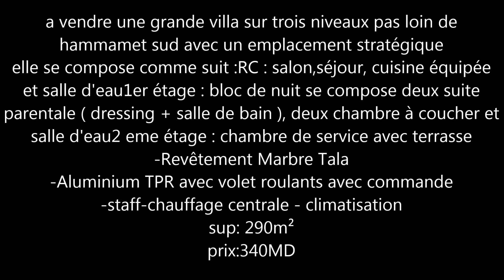une grande villa à vendre à Hammamet Barraket essahel (Agenc GHALLEB)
a vendre une grande villa sur trois niveaux pas loin de hammamet sud avec un emplacement stratégique
elle se compose comme suit :
RC : salon,séjour, cuisine équipée et salle d'eau
1er étage : bloc de nuit se compose deux suite parentale ( dressing + salle de bain ), deux chambre à coucher et salle d'eau
2 eme étage : chambre de service avec terrasse
-Revêtement Marbre Tala
-Aluminium TPR avec volet roulants avec commande
-staff
-chauffage centrale
- climatisation
sup: 290m²
prix:340MD
pour plus d'informations contacter le 22048233 / 72263394